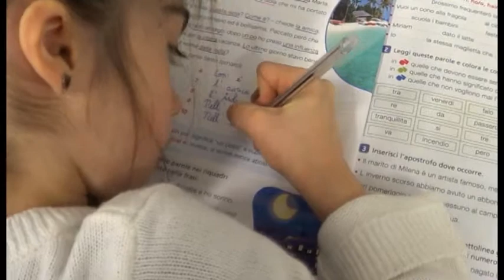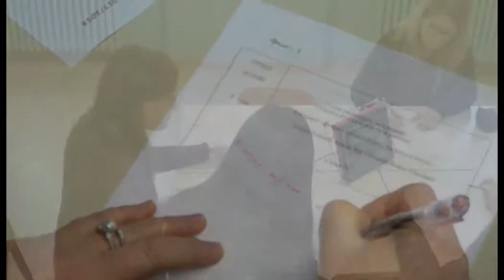Schola Cascinare. Escuela de Familias. Erasmus +